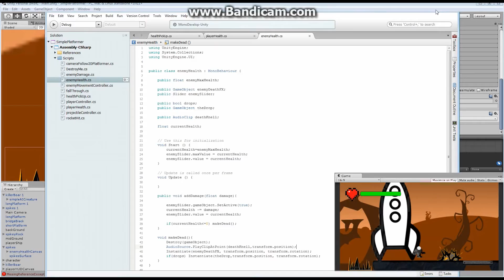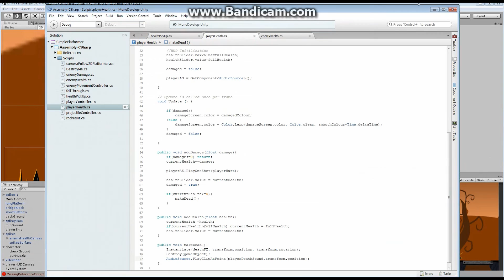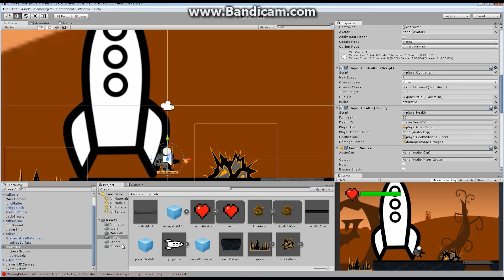2D Prototyping in Unity - Tutorial - Platformer - Coded Audio Options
Hello everyone and welcome to another episode of 2D Prototyping in Unity.  In this episode we take a look at a code option to produce sound after a game object has been removed.

These videos are a supplement to the course I teach at George Brown College (Game Design department - 2D Prototyping) but can just as easily be used as a stand alone series.

I hope you enjoy this episode.  If you do, let me know with a thumbs up or in the comments.  My plan is to continue to create videos that mirror the college level courses I'm teaching each semester.